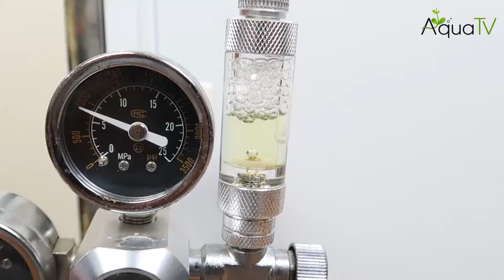SETUP Bể Thủy Sinh Layout RỪNG BAY • Flying Forest Aquarium • P2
Ở phần 2 này thì mình sẽ hướng dẫn các bạn vào cây cho bố cục rừng bay.
Hãy cùng theo dõi nhé!